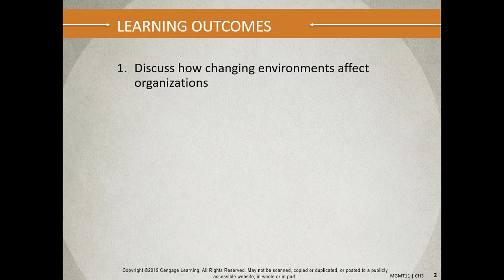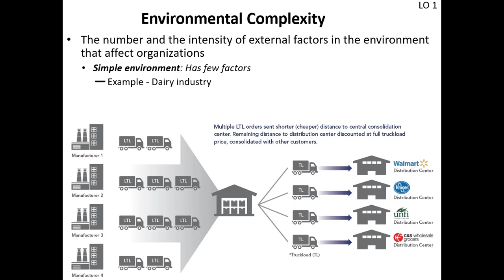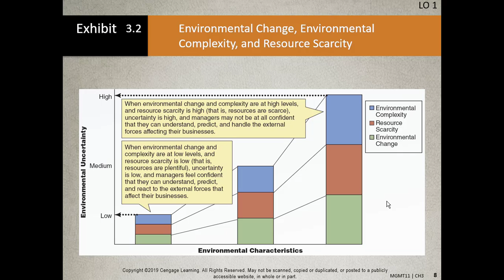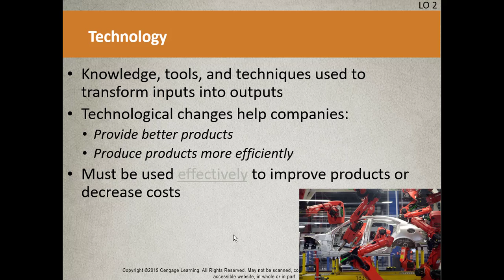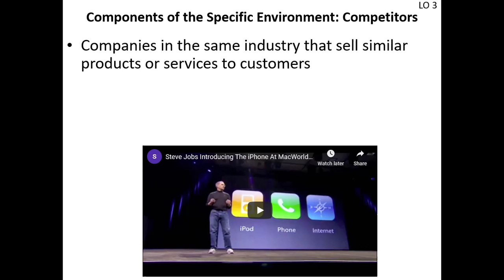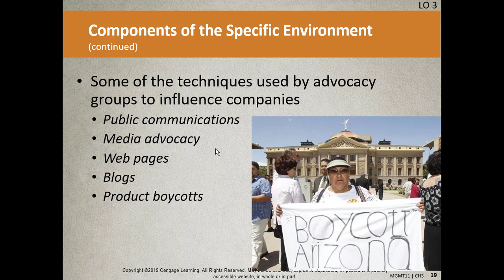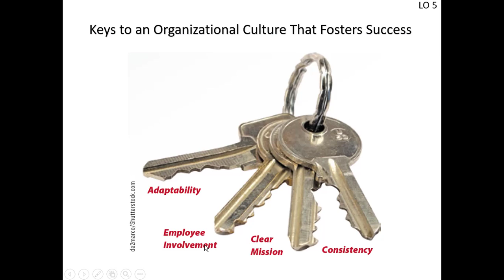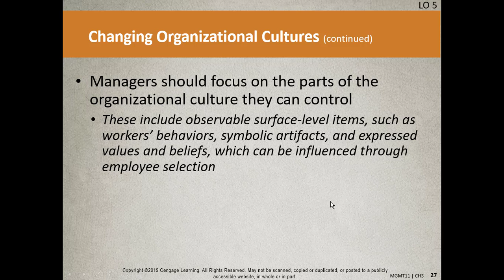Ch3 Organizational Environments and Cultures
BUSMGT-40, Intro to Management, Chaffey College, Ch.3 lecture